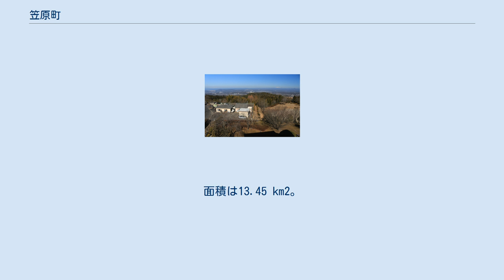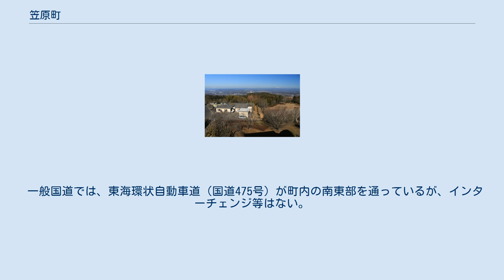笠原町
多治見市の町・字
日本 」 岐阜県 」 多治見市 」 笠原町 笠原町（かさはらちょう）は、岐阜県多治見市の町名、およびかつて岐阜県土岐郡に存在した町。
 多治見市の南東部に位置する。
北西に多治見市滝呂町・同市市之倉町、東に岐阜県土岐市、南に愛知県瀬戸市とそれぞれ隣接する。
北東部一帯は台地状で、工場や住宅地が多い。
町の中心部では笠原川が北西に流れ、その沿岸に水田や住宅地などが集中する。
 2018年（平成30年）9月30日現在の世帯数と人口は以下の通りである。
 ここでは、1951年に廃止した笠原町を笠原町 (1)、2006年に廃止した笠原町を笠原町 (2) とする。
 窯業の町として知られ、美濃焼、モザイクタイルの生産で有名である。
大正から昭和にかけて窯業関係の産業が主体で、機械化により、陶磁器の輸出が盛んであった。
昭和初期に窯業関係の工場は企業整備された。
第二次世界大戦中、工場では休業状態であったが、その後1950年代に入るとモザイクタイルの生産が発達し、町内でタイル工場が過半数を占めるに至った。
現在でも、旧笠原町地区のみでモザイクタイルの生産量は日本一である。
 1927年（昭和2年）、東濃鉄道笠原線が多治見駅と笠原駅間で開通した。
1978年（昭和53年）、笠原線は廃線となった。
 一般国道では、東海環状自動車道（国道475号）が町内の南東部を通っているが、インターチェンジ等はない。
 かさはら潮見の森